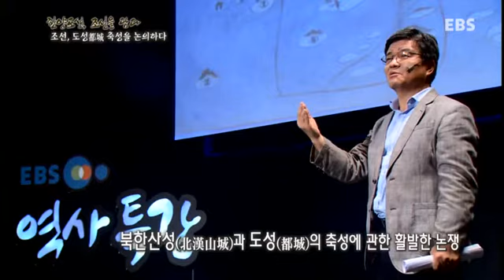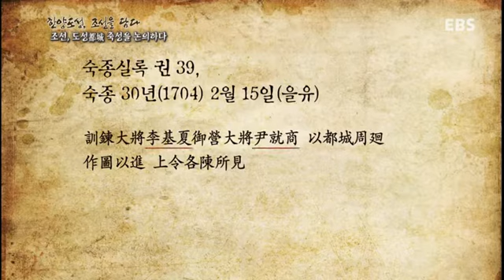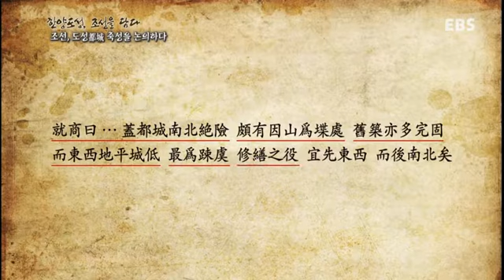역사특강 - 한양도성, 조선을 담다 4강 - 한양도성, 성들을 거느리다_#002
인조 대에 병자호란, 정묘호란 때의 패배로 성을 보수하거나 새로이 짓는 것에 대한 불허가 조항이 생겨났다. 시간이 지나, 숙종 연간에 들어서면서 도성이 방위적인 목적으로 부각되었다.
도성과 북한산성, 탕춘대성 중 어느 것을 먼저 쌓아야 하는지 대해서 주장이 분분하였다. 결과적으로 도성을 고쳐 쌓는 것으로 결정되었다. 도성을 고쳐 쌓는 사업은 훈련도감, 금위영, 어영청에서 나누어 맡아서 진행하였다.

'남한산성(南漢山城)'
임진왜란 중 전략적 거점으로 삼게 되었고 광해군 13년, 석성으로 개축 공사를 시작하였다.
숙종 대, 영조 대, 정조 대에 걸쳐 대대적인 수축작업이 진행되었다.

'강화-강도(江都)'
외성과 53개의 돈대.

'문수산성(文殊山城)'
숙종 8년 강화유수가 문수산성을 축성하기 시작하여, 숙종 20년에 완공하였다.

'북한산성(北漢山城)'
북한산성은 숙종 28년, 강도와 남한산성은 국가가 위급할 때 믿을 만한 곳이 되지 못하니 탕춘대에 성을 쌓자고 주장하였다. 숙종 38년, 임금이 직접 북한산성에 행행. 숙종 41년, 상신 이유가 북한산에 대해 조치할 조목 21개조 책자 진달하였다.

'탕춘대성(蕩春臺城)'
탕춘대성은 도성과 북한산성과 그 사이를 잇는 성이라고 할 수 있다. 멀리는 남한산성과 강도의 성들을 거느리게 되었다.
영조, 정조대를 거치면서 유수부 -- 개경, 강화, 광주, 수원으로 연결되었다.
숙종, 영조 대에 탕춘대성 축성 반대로 결국 축성이 중단되었다. 결국 미완성으로 맺어졌다.